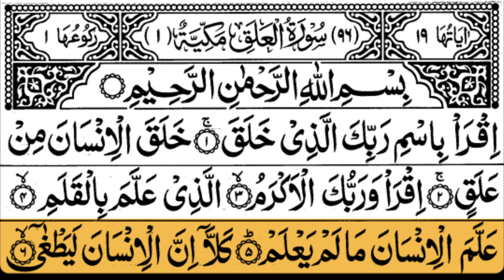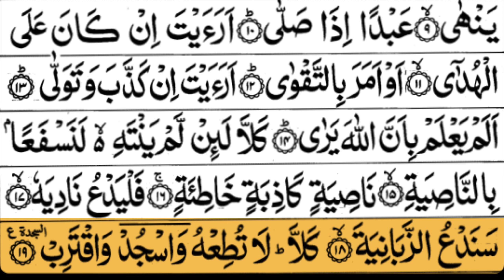Surah Alaq ( The Clot ) | Quran with Highlighted Text | Quran with Arabic Text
Surah Al-Alaq, also known as "The Clot" or "The Clinging Clot," is the 96th chapter of the Quran, the holy book of Islam. It is a relatively short but profound chapter consisting of 19 verses and is believed to be one of the earliest revelations received by the Prophet Muhammad (peace be upon him) during his period of prophethood in Mecca.

The chapter is named after the term "Al-Alaq," which translates to "clot" or "clinging clot." This term is used metaphorically to describe the initial stages of human embryonic development. The Surah addresses the creation of humanity and emphasizes the theme of learning, knowledge, and the importance of seeking knowledge. It highlights the contrast between ignorance and enlightenment, and it encourages believers to seek wisdom and understanding throughout their lives.

The Surah begins with the command to "Read in the name of your Lord who created" (Quran 96:1), highlighting the significance of education and the acquisition of knowledge. It then goes on to mention how God taught humanity through the pen, emphasizing the role of writing and learning in human progress. The chapter also warns against arrogance and heedlessness that can arise from ignorance.

Surah Al-Alaq serves as a reminder that seeking knowledge is a virtuous act in Islam and is essential for the intellectual, moral, and spiritual growth of individuals and societies. The message conveyed is that knowledge leads to a deeper understanding of the Creator and His creation. The Surah's historical context, revealed at a time when the Arabian society was largely illiterate, underscores the transformative power of education and the pursuit of knowledge.

In summary, Surah Al-Alaq is a chapter of the Quran that underscores the importance of learning and the acquisition of knowledge. It highlights the early stages of human development and encourages believers to seek understanding, reflect on the signs of God's creation, and avoid the pitfalls of ignorance. The Surah's timeless message continues to inspire Muslims to pursue both spiritual and intellectual growth, contributing positively to their personal lives and their communities.